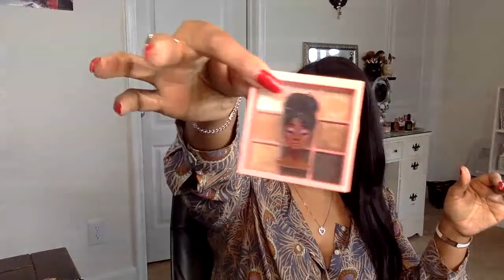Why Men Commit and Why They Don't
Level Up Cosmetics:
join and
Use Code : LPADUA11 . to earn $10 after first purchase on POshmaRK FIRST TIME USERS TO POSHMARK .

My Books:
The Wisdom of sheRaSeven